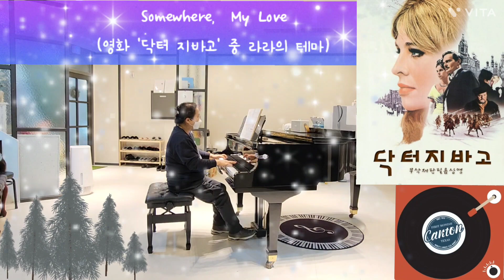🌈모닝취미성인반 /성인 피아노 3급과정🔸️8번째 연주 영상 !!!/솔로2곡📢첫 폐달링 연주(미션완성)👍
🌈모닝취미성인반 /성인 피아노 3급과정🔸️8번째 연주 영상 !!!/솔로2곡
📢첫 폐달링 연주(미션완성)👍

23년 새해 첫 연주영상!!!
성인반 (5학년 6반) 울 어머님~~^^♡
드디어 혼자 연주하는 것에 대해 자신감이
생기시고 혼자서 폐달링까지 하시며 연주를
해 나가는 모습에 가슴이 뭉클하다.😭

긴장되시고 떨리신다고 하시면서도 한음한음
최선을 다해 멜로디로 피아노 선율을 손가락에 고히 담아 소리내어 건반을 타건하는 모습이
참 감동이다.~☺️

첫 폐달을 밟아 보신다고 하시면서 처음에는
넘 어렵다고 하시더니~~ 연습량을 채워가시면서 자연스레 폐달을 밟아가며
연주해 나가는 모습에 역시
노력은 배신하지 않는다.👍👍👍

점점 자연스러워지고 피아노와 친구가 되어
앞으로더 더더 자신감있고 즐기시면서
어머님에게 힐링되고 행복한 피아노가 되길
바란다 🙏🙏🙏 늘 행복하세요 💕

✴️나이는 숫자에 불과하다
✴️노력은 배신하지않는다